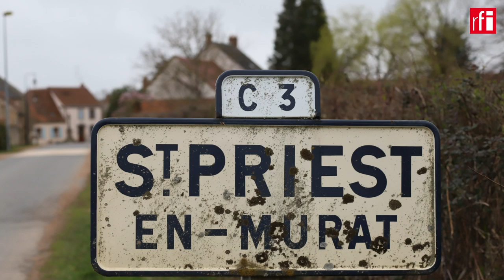Dans l’Allier, les villages survivent loin de la ville.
Important département d’élevages de vaches charolaises, l’Allier dans le centre de la France et aux portes du Massif central, subit depuis la fin des années 1970 un exode rural qui le prive de ses cafés et ses commerces. Rares sont les entrepreneurs dans ce département à l’écart des grandes métropoles. Les éleveurs doivent sans arrêt agrandir leur cheptel pour tenter de dégager des bénéfices et se payer un maigre salaire. Les retraités peuplent en majorité ces villages qui comptent bien souvent moins de 500 habitants. Rencontre avec des gens heureux qui vivent à distance la révolution numérique.